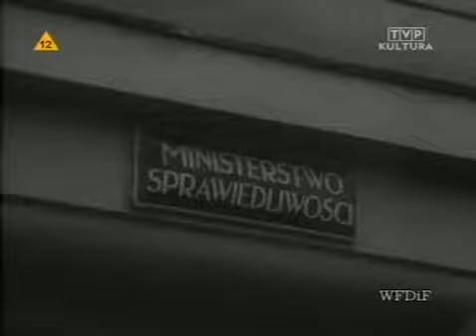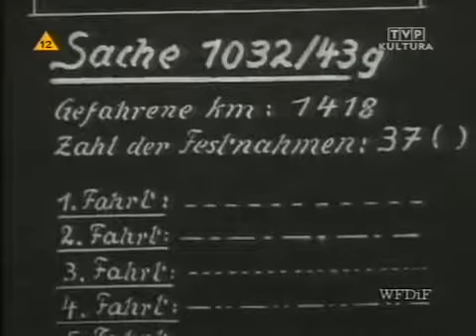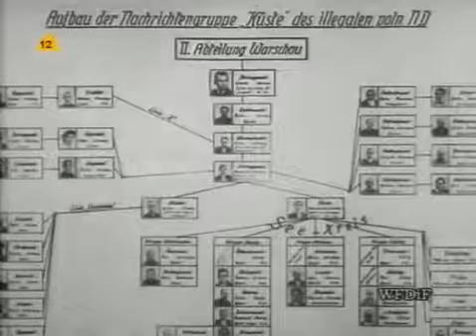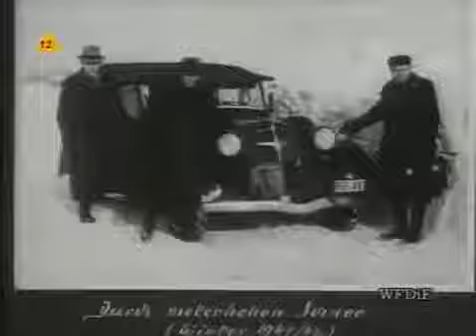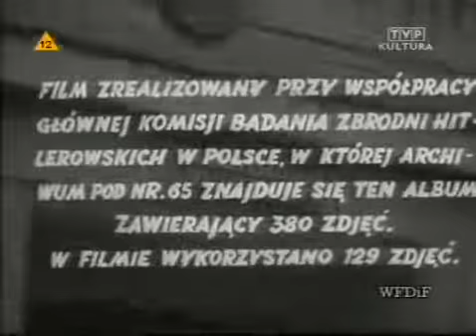Powszedni dzień gestapowca Schmidta - Jerzy Ziarnik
Film dokumentalny, Polska, 1963, Czarno-biały, 35 i 16 mm, 289 m, 10 min.
Na podstawie 129 (z 380 zachowanych) fotografii, ukazany jest powszedni dzień niemieckiego gestapowca.
Nagrody: MFFK Oberhausen, MFF Florencja, Krakowski Festiwal Filmowy